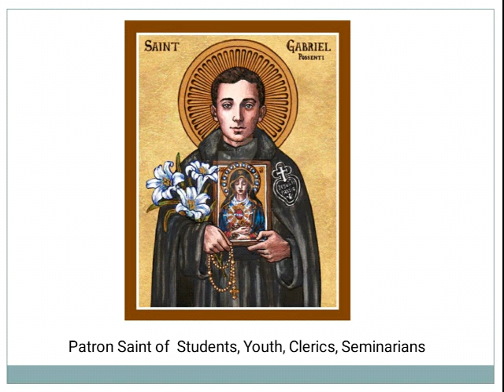Saint of the Day - St Gabriel of Our Lady of Sorrows : February 27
Gabriel of Our Lady of Sorrows (1 Mar 1838 – 27 Feb 1862) was an Italian Passionist clerical student. Born to a professional family, he gave up ambitions of a secular career to enter the Passionist congregation.

Once he joined the Passionists and took the name Gabriel of the Sorrowful Mother, he devoted himself to a life of prayer and virtue.

Although stricken in early adulthood with tuberculosis, the young man was known among his teachers and fellow students for his cheerful disposition and acceptance of God's will.

His life in the monastery was not extraordinary, yet he followed the rule of the congregation perfectly and was known for his great devotion to the sorrows of the Virgin Mary.

Patron Saint of  Students, Youth, Clerics, Seminarians